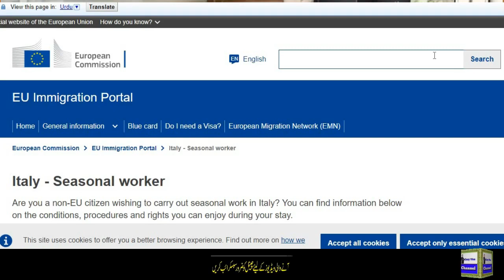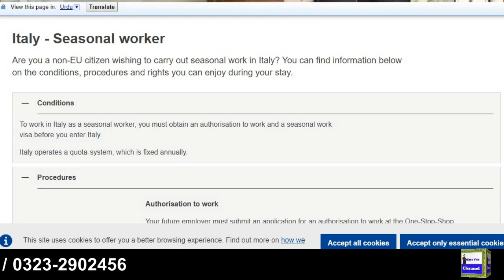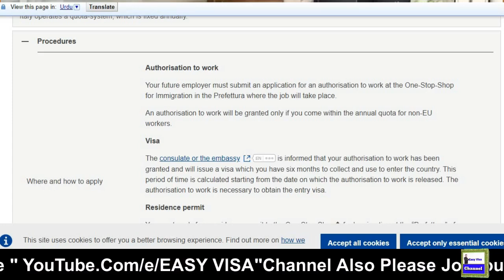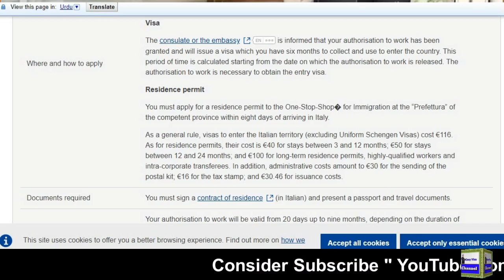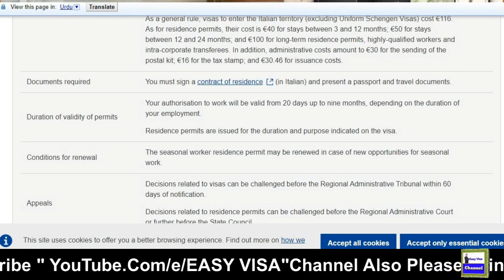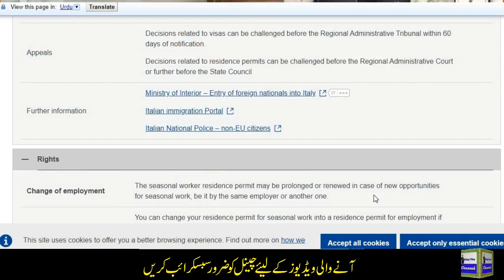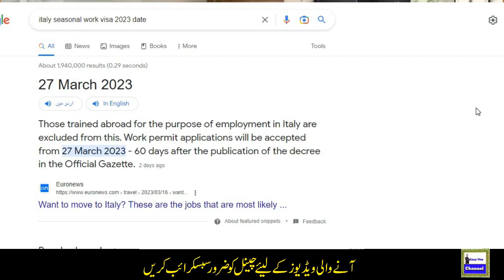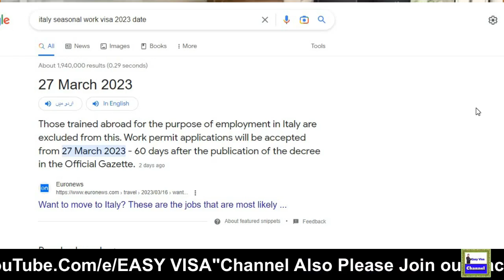Golden Chance To Move ITALY on Work Visa in with Processing and Cost I Urdu I Easy Visa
Web: 5staraviation.pk